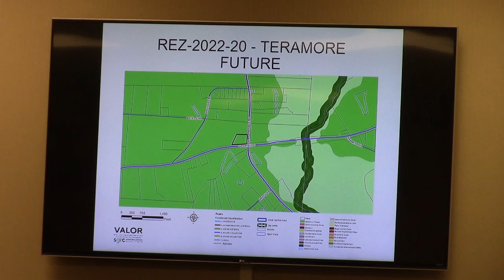5. REZ-2022-20 Teramore, Hwy 122/Skipper Bridge Rd, 0067 051, 3.0 ac.E-A to C-C @ GLPC - 2022-11-28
Regular Session - Greater Lowndes Planning Commission (GLPC) Valdosta, Lowndes County, Georgia.

5. REZ-2022-20 Teramore, Hwy 122/Skipper Bridge Road, 0067 051, ~3.0 acres Current Zoning: E-A (Estate Agricultural)
Proposed Zoning: C-C (Crossroads Commercial)

Recommend denial 7-1.
Chip Wildes voted against.
Franklin Bailey and Steve Miller were slow (reluctant?) to vote to recommend denial.

We don't need a Dollar General (or any other commercial venture) at the corner of Skipper Bridge and 122.

If we wanted to live in town, we would be living there.
If people want handy conveniences, they should live in town.
If this property were commercial, you couldn't walk to it anyway because there are no side walks.